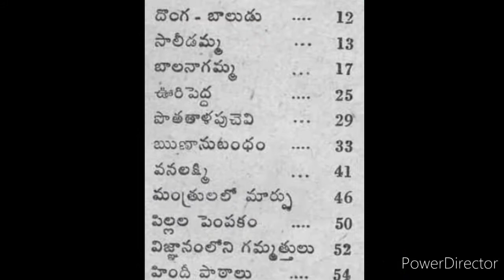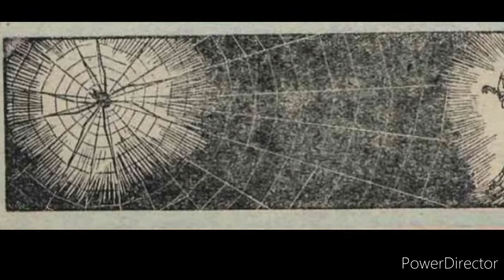సాలీడమ్మ -B23S2 చందమామ కథలు మే 1949//చందమామ కథలు//Audiobooks//Chandamama kathalu from 1947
A story of spider from chandamama kathalu book of May 1949